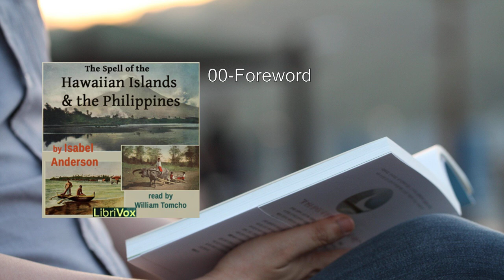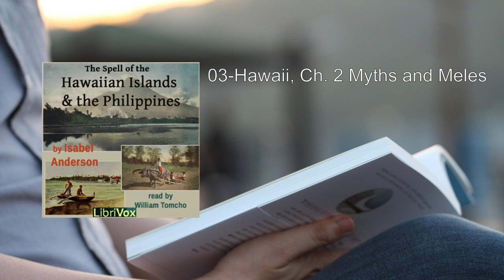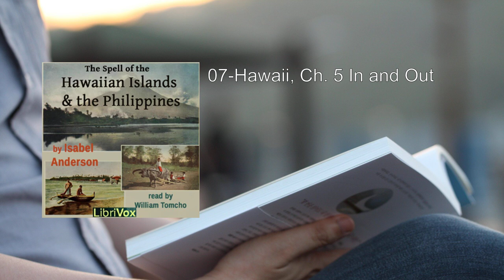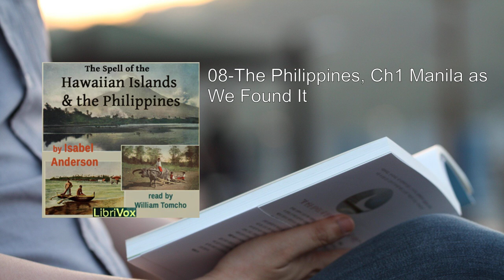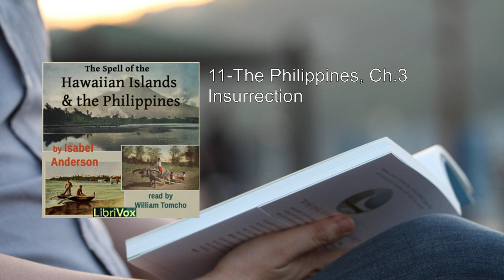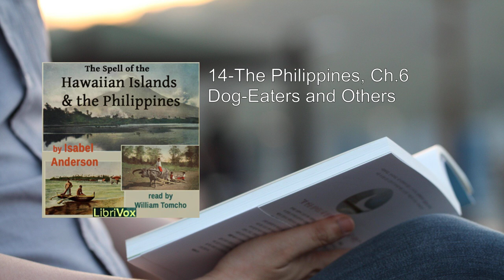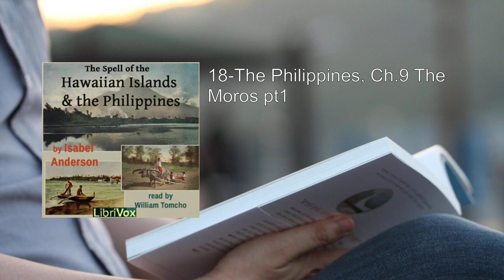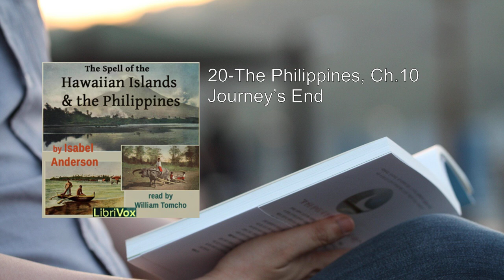Spell of the Hawaiian Islands and the Philippines 🏆 By Isabel Anderson FULL Audiobook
"The Spell of the Hawaiian Islands and the Philippines" by Isabel Anderson is a captivating travelogue that transports readers to the enchanting landscapes of the Pacific. Let me provide you with a detailed summary of this fascinating book.

### Summary of "The Spell of the Hawaiian Islands and the Philippines"

Isabel Anderson, an intrepid traveler and keen observer, embarks on a journey to explore the Hawaiian Islands and the Philippines. Her narrative weaves together historical context, vivid descriptions, and personal experiences, painting a vivid picture of these tropical paradises.

1. Introduction to the Pacific Realm:
   - Anderson sets the stage by introducing readers to the allure of the Pacific region. She emphasizes the unique blend of natural beauty, cultural diversity, and historical significance that draws explorers and adventurers.

2. Hawaii: The Isles of Aloha:
   - Anderson's love affair with Hawaii unfolds as she delves into its rich history. She describes the volcanic landscapes, lush rainforests, and pristine beaches. The reader accompanies her on hikes up Mauna Loa and Mauna Kea, where she encounters awe-inspiring vistas.
   - The author delves into Hawaiian mythology, sharing tales of gods and goddesses. She also explores the impact of Western colonization on the indigenous Hawaiian culture.
   - Anderson's encounters with locals—whether at a luau or during a visit to the royal palace—reveal the warmth and hospitality of the islanders.

3. The Philippines: Pearl of the Orient:
   - Transitioning to the Philippines, Anderson immerses herself in the archipelago's vibrant culture. She explores bustling Manila, with its Spanish colonial architecture juxtaposed against modernity.
   - The author ventures into the rural countryside, where rice terraces and ancient traditions thrive. She visits the Banaue Rice Terraces, marveling at their engineering ingenuity.
   - Anderson's exploration extends to the mystical island of Luzon, where she encounters the Ifugao people and their intricate rituals. She reflects on the impact of Spanish colonization and the resilience of Filipino identity.

4. Natural Wonders and Curiosities:
   - Throughout the book, Anderson celebrates the natural wonders of both regions. She describes coral reefs teeming with marine life, tropical flora, and the mesmerizing play of light on the ocean.
   - The author's fascination with volcanoes leads her to explore Mount Mayon in the Philippines—a majestic peak with a fiery temperament.

5. Cultural Insights and Customs:
   - Anderson delves into the customs, traditions, and superstitions of the locals. She attends festivals, witnesses dances, and partakes in rituals.
   - Her encounters with Filipino women, their attire, and their graceful movements provide glimpses into the soul of the nation.

6. Reflections on Colonialism and Identity:
   - Throughout her travels, Anderson grapples with the legacy of colonialism. She questions the impact of Western influence on these island societies.
   - Her prose reflects a deep respect for indigenous cultures and a desire to preserve their authenticity.

7. The Spell Unbroken:
   - As the journey concludes, Anderson acknowledges the spell cast by these islands. She leaves with a sense of longing, knowing that their magic will forever linger in her memories.

In "The Spell of the Hawaiian Islands and the Philippines", Isabel Anderson invites readers to share in her enchantment. Through her eloquent prose, she captures the essence of these distant lands, leaving us with a yearning to experience their magic firsthand.

Isabel Anderson's literary journey invites us to embrace the magic of these distant shores, where the Pacific whispers its secrets to those who listen. 🌺🌴🌊
More: Hawaiian Islands, Philippines, Island culture
Travelogue, Exploration, Nature
Adventure, Island folklore, Tropical paradise
Pacific Ocean, Island history, Local customs
Island beauty, Exotic landscapes, Island people

00:00:00 00-Foreword
00:04:26 01-Hawaii, Ch. 1 The Bright Land pt 1
00:21:06 02-Hawaii, Ch. 1 The Bright Land pt 2
00:38:55 03-Hawaii, Ch. 2 Myths and Meles
01:03:19 04-Hawaii, Ch. 3 The Five Kamehamehas  pt 1
01:22:10 05-Hawaii, Ch. 3 The Five Kamehamehas  pt 2
01:44:48 06-Hawaii, Ch. 4 Servant and Soil
02:13:30 07-Hawaii, Ch. 5 In and Out
02:36:36 08-The Philippines, Ch1 Manila as We Found It
03:08:42 09-The Philippines, Ch.2 The Philippines of the Past  pt1
03:30:18 10-The Philippines, Ch.2 The Philippines of the Past  pt 2
03:51:16 11-The Philippines, Ch.3 Insurrection
04:22:36 12-The Philippines, Ch.4 Following the Flag
04:45:33 13-The Philippines, Ch.5 Healing a Nation
05:12:05 14-The Philippines, Ch.6 Dog-Eaters and Others
05:44:38 15-The Philippines, Ch.7 Among the Head-Hunters
06:17:15 16-The Philippines, Ch.8 Inspecting with the Secretary of War pt 1
06:35:42 17-The Philippines